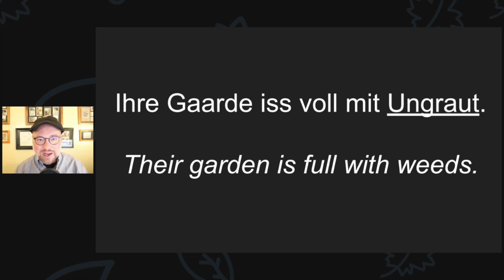es Ungraut - weed